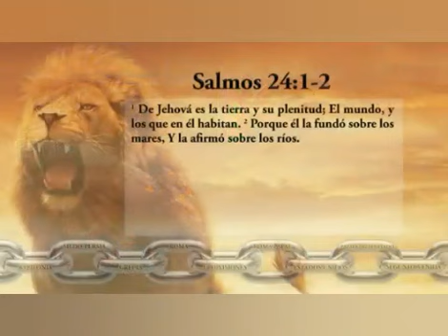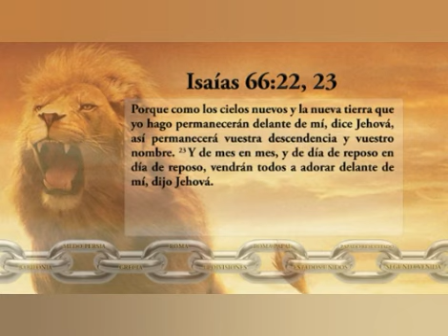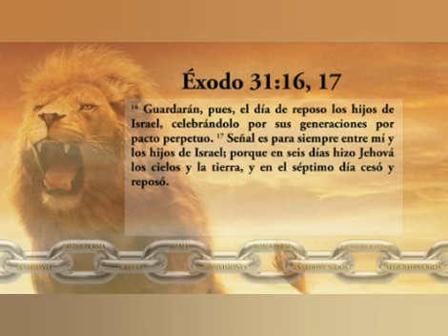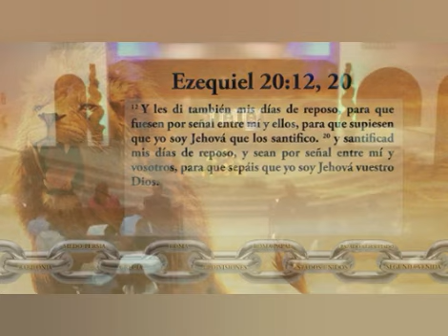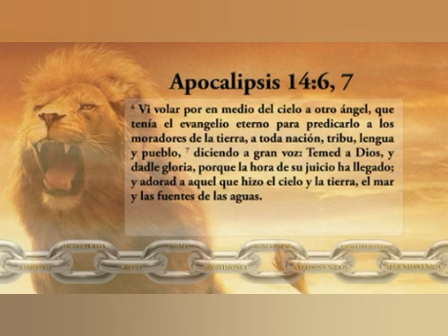¿Cual es la señal o sello de Dios?